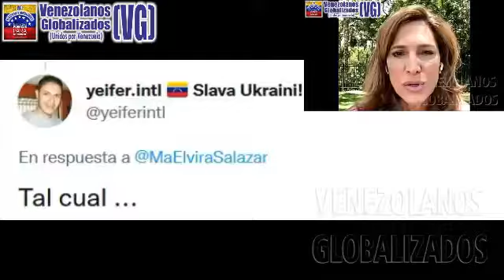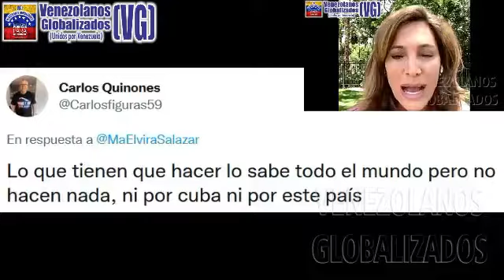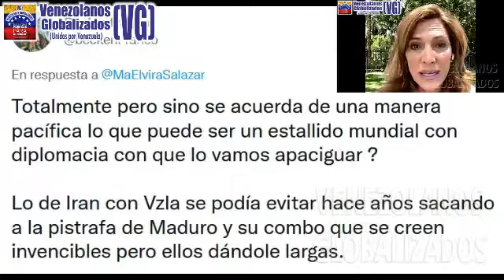¿ΒIDΕΝ ΝEGΟCIΑ CON ΙRÁΝ ΤRAΤΑDO ΝUCLΕΑR? – MES: «¡A LOS ΤIRΑΝΟS SE LΕS DΕRRΟΤΑ!»